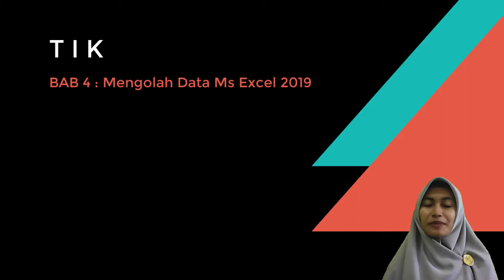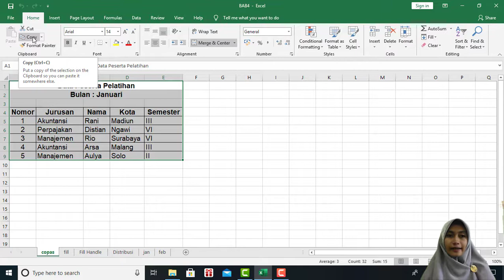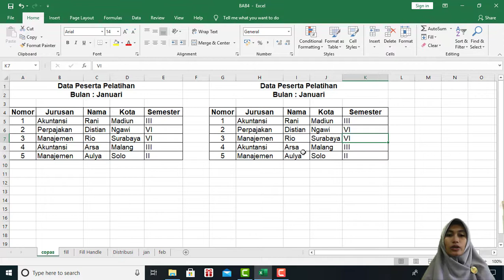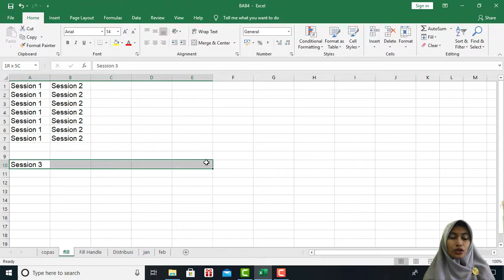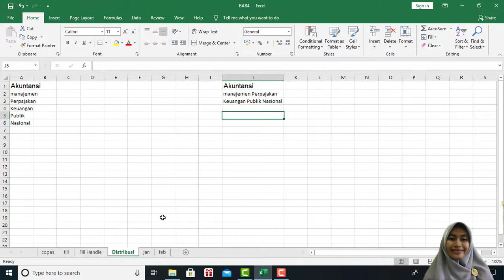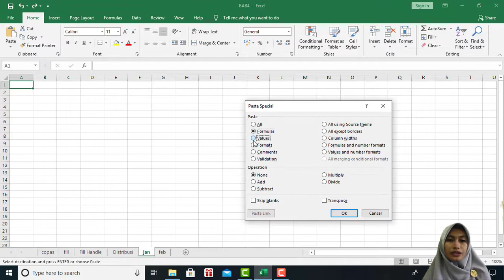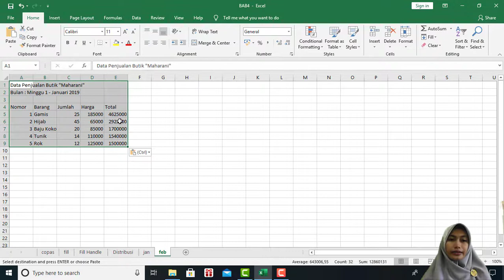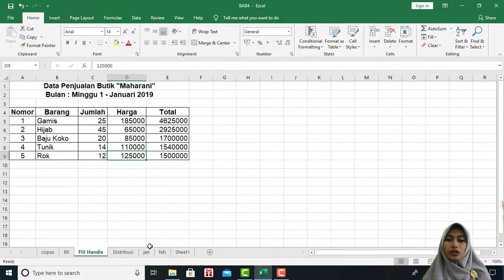Mengolah data Microsoft Excel 2019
Mrs. Ros